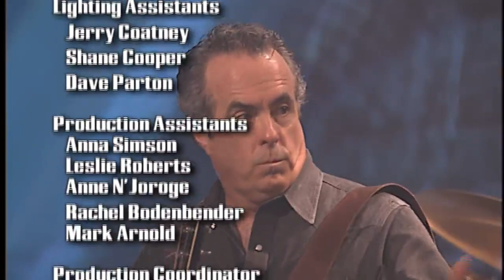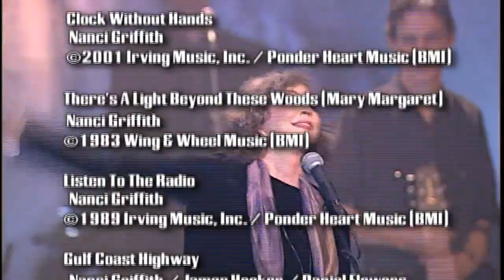Nancy Griffith - Winter Marquee Concert (May 29, 2002)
Live in Knoxville, TN (May 29, 2002).